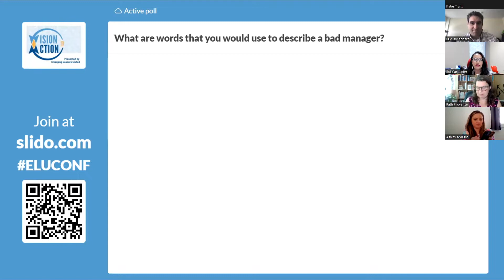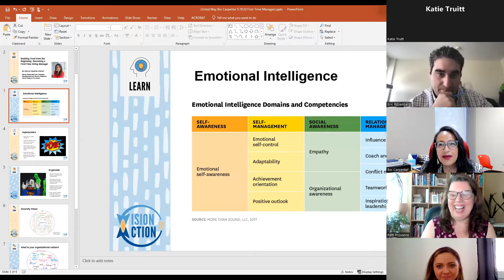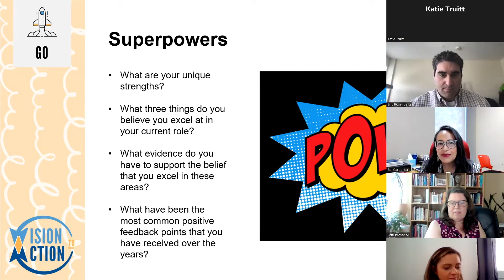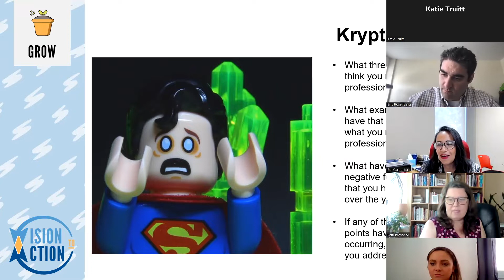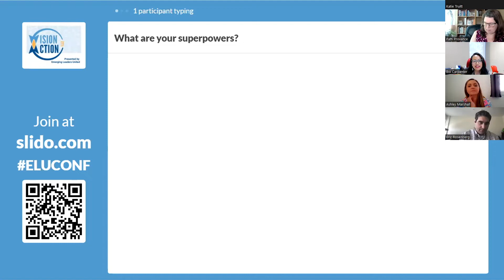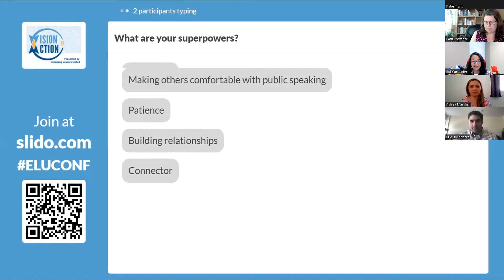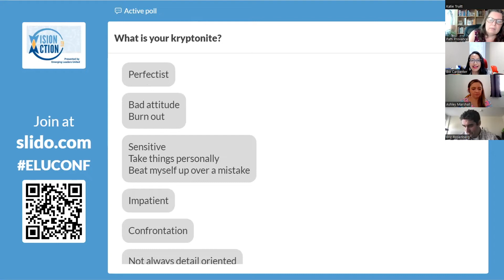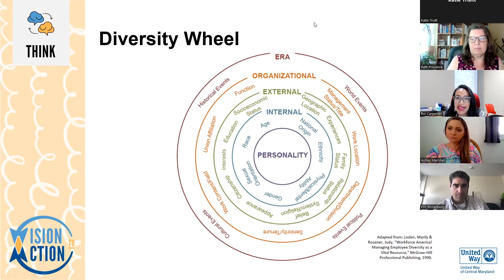Vision to Action: Boi Carpenter, Becoming a first-time supervisor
Making the leap to a first-time hiring manager is critical in growing your career. How do you create a community of trust and contribute to organizational culture while also meeting deadlines and personal goals? Understanding others and tapping into your emotional intelligence are vital skills that can support your career growth and make you a better volunteer and community partner.